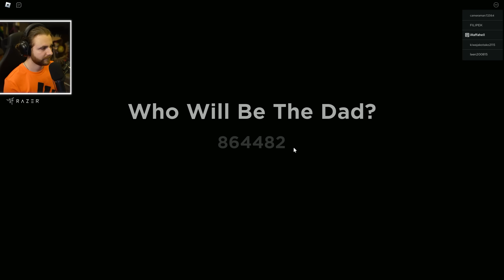Sunt *TATAL* STRICT!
🎮 Roblox weird strict dad [HIDE N’ SEEK]